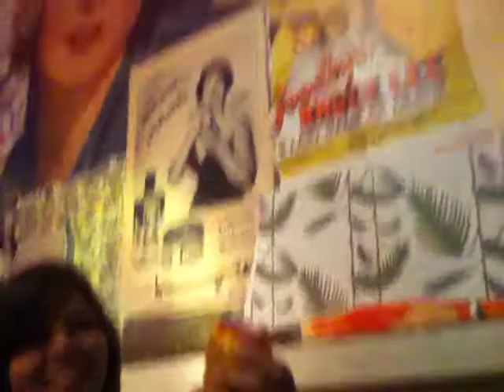SinTrip II - 105 - Despedida do Laziz, na última noite em Beirute (Líbano)